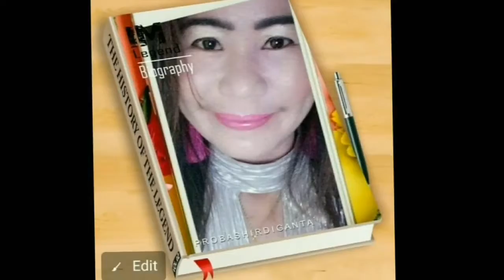Let's stay fit and healthy || My Weekly Exercise Routine